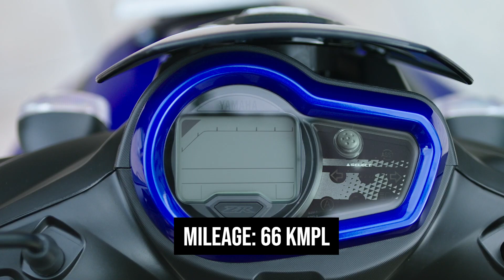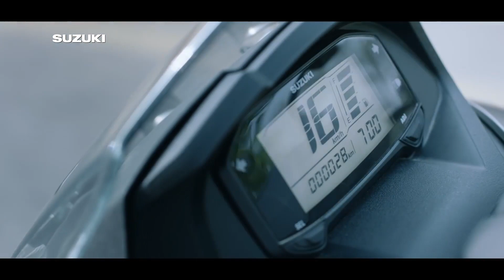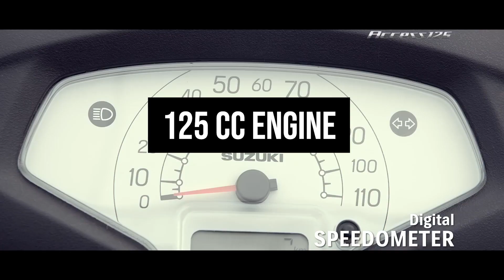TOP 5 SCOOTERS IN NEPAL |Project Pi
You will see a drastic increase in scooters on the streets of Kathmandu. Reasons? Affordable, less fuel consumption, no clutch and gears, smooth and easy rides, and much more. Throwback to the beginning of this decade, scooters in Nepal were stereotyped as a lady’s ride. The scooters came in vibrant colors with commercials like “Why should boys have all the fun?” Well, it appears that everyone is having fun these days. The scooter-selling companies claim that people (regardless of gender) are more inclined to buy scooters than a bike in Nepal.
Here In this, video you can find the top 5 best scooters in Nepal.